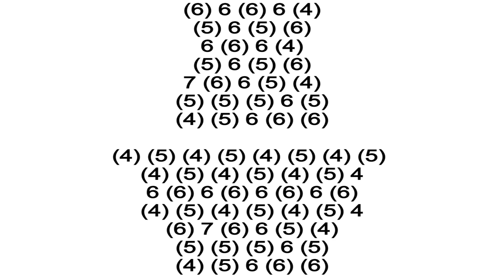THIS BLUES IS IDEAL FOR BEGINNERS, EVENING HARMONICA ( C DIATONIC ), ARMÓNICA C, BLUES HARP C, GAITA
GAITA DE BOCA C, MUNDHARMONIKA C